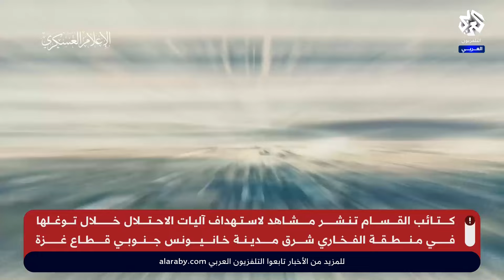كتائب القسام تبث مشاهد لعمليات مقاتليها ضد جنود وآليات الاحتلال المتوغلة في خانيونس